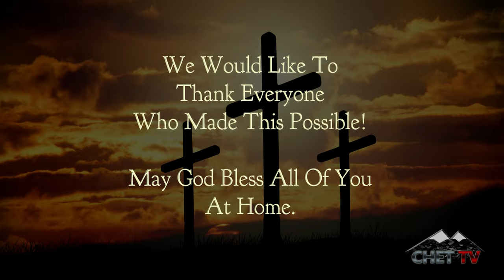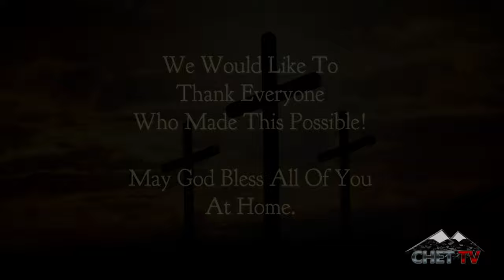Chetwynd Christian Ministries